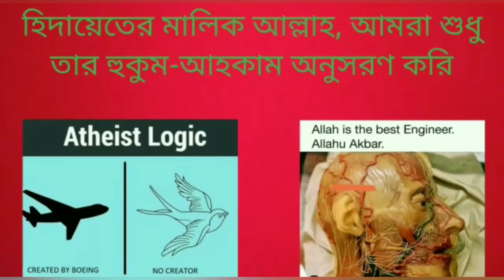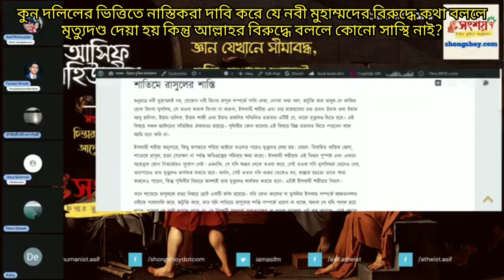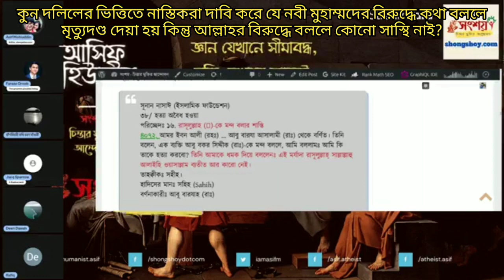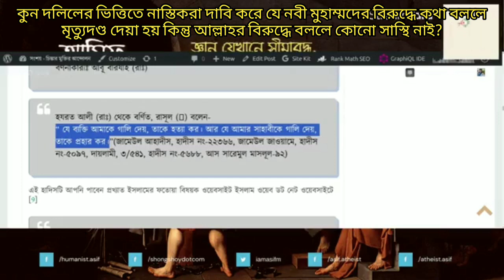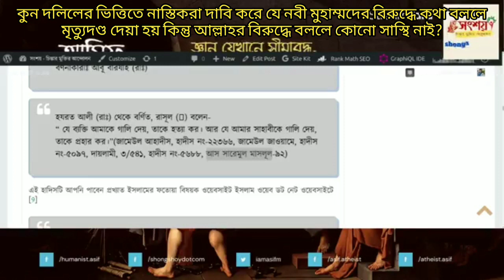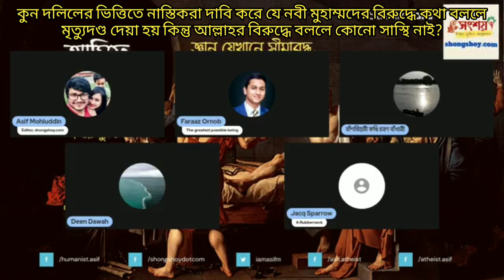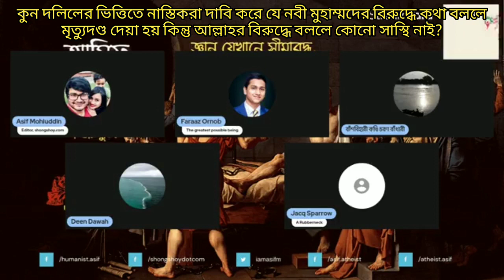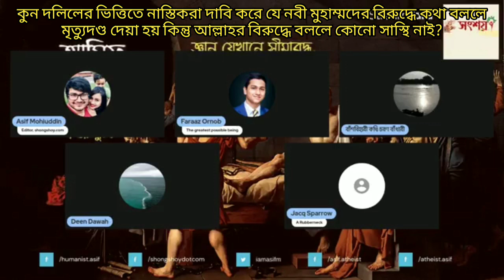কুন দলিলের ভিত্তিতে নাস্তিকরা দাবি করে যে নবী মুহাম্মদের বিরুদ্ধে কথা বললে মৃত্যুদণ্ড দেয়া হয়?